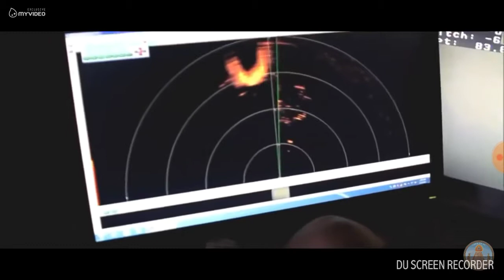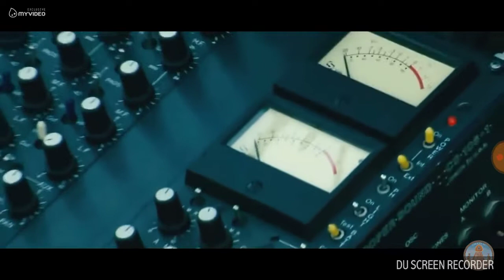ამოუხსნელი ფაქტები ოკიანეში